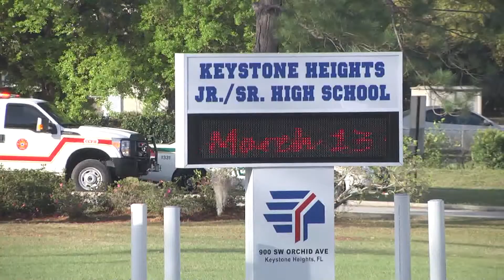Clay County Officials Prepare Mock School Shooting Excercise